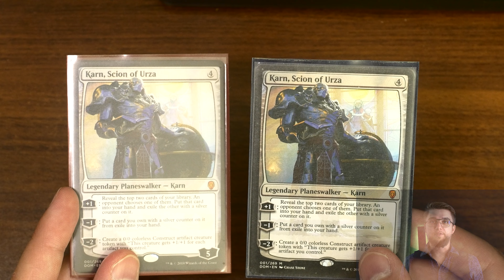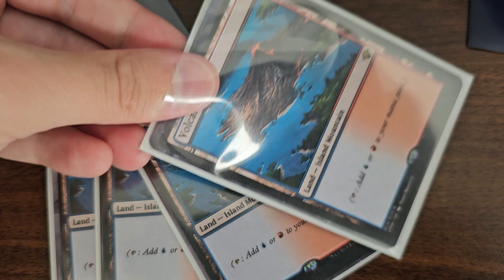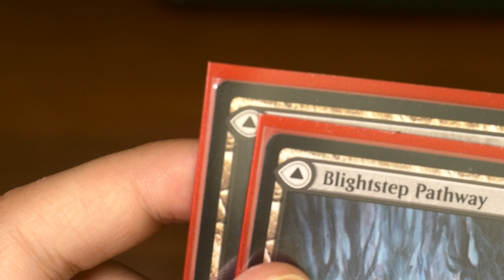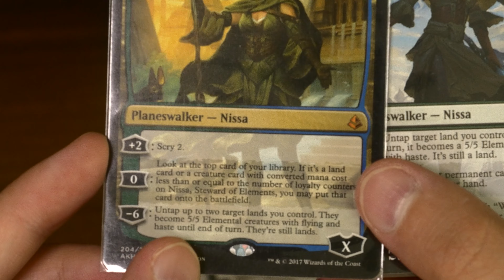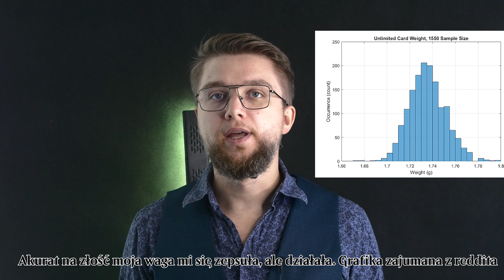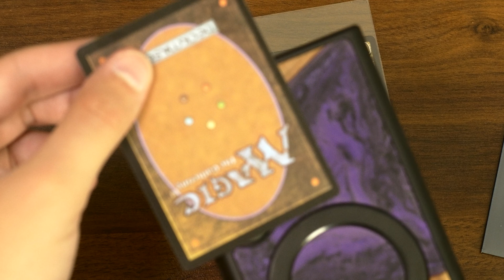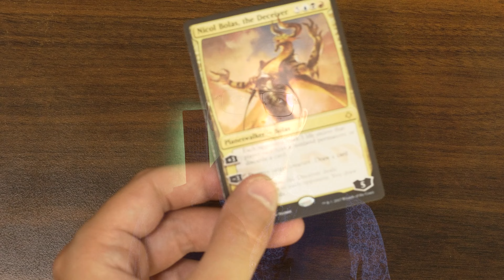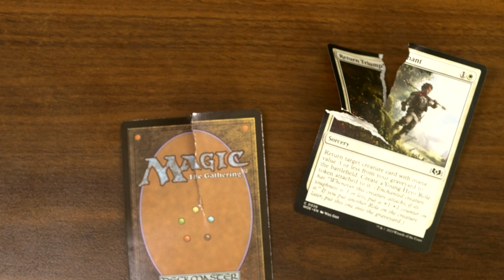Jak rozpoznać podrobione karty? Domowe metody na counterfeity z Wisha.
Dzisiejszy film będzie nieco bardziej warsztatowy, przerobimy sobie kilka najpopularniejszych testów, które powinny pomóc Wam zdecydować w 90% przypadków czy karta jest prawdziwa czy nie. Będziemy karty oglądać pod powiększeniem, ważyć i rozdzierać na kawałki, choć ta ostatnia metoda jest ostateczna.